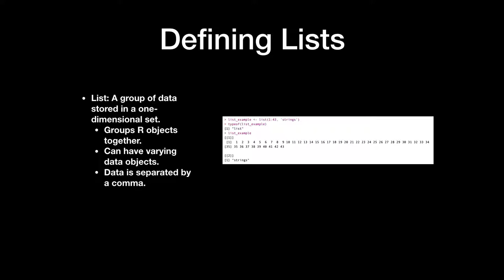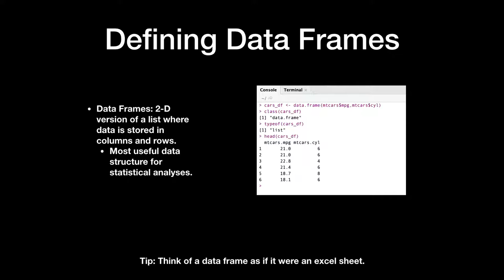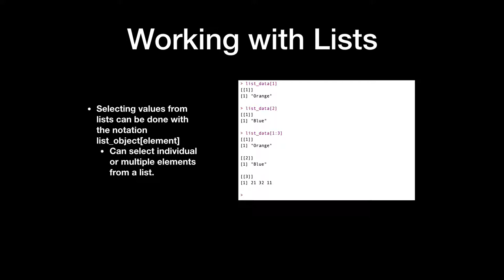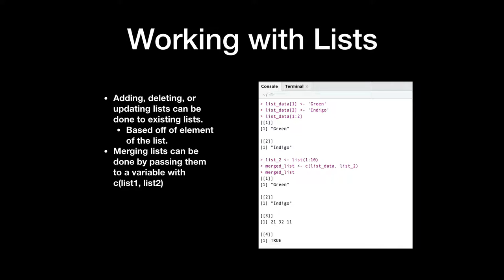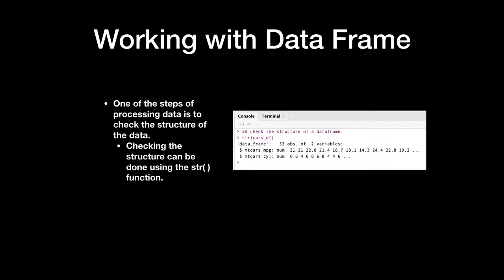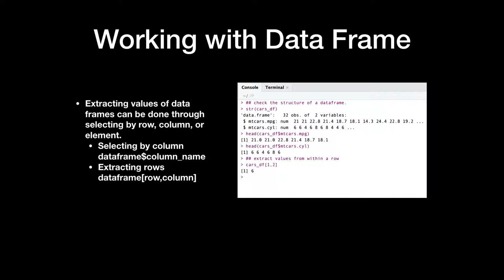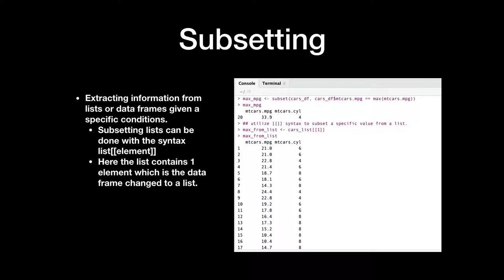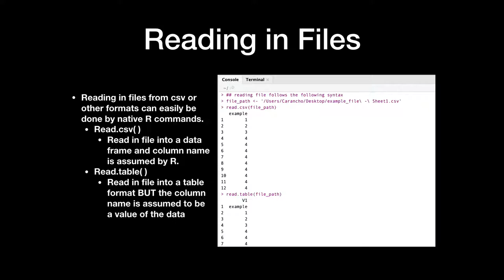Week 8 Supplemental Videos